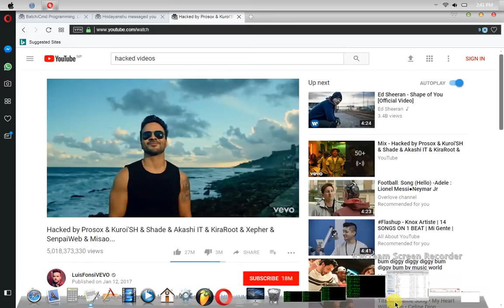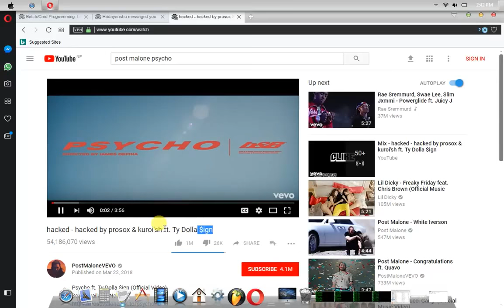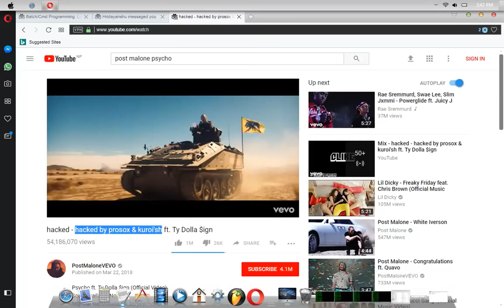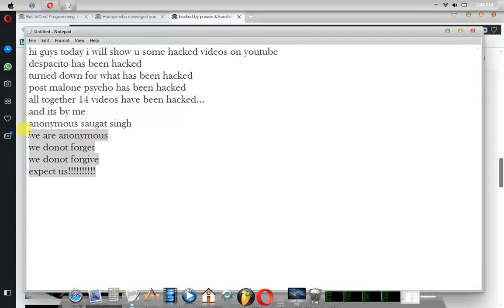youtube Hacked by Prosox KuroiSH THE TRUTH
youtube hacked 2018,
youtube hacked video,
youtube got hacked,
hacked youtube music,
hacked on youtube